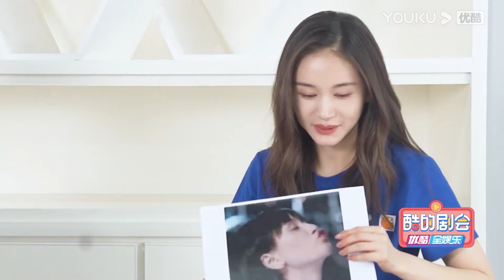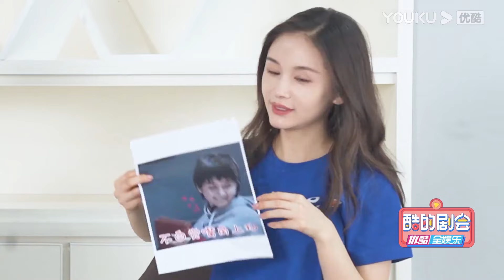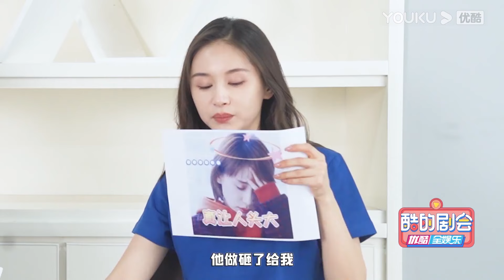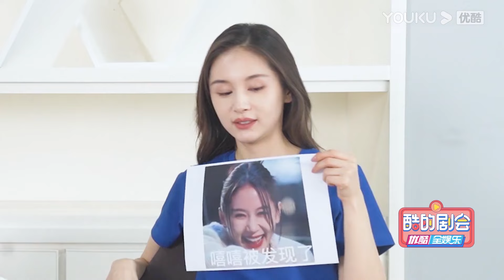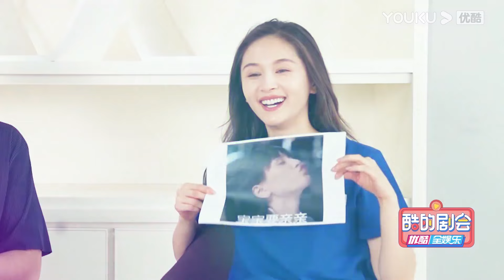表情包激战：王子文VS金瀚【甜小姐与冷先生 Sweet And Cold】花絮 | 王子文/金瀚/徐洁儿 | 都市爱情片 | 优酷华语剧场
★以下地区观看正片请移步优酷国际版APP：印度尼西亚, 新加坡, 泰国, 菲律宾, 越南，马来西亚，中国香港, 中国澳门，中国台湾。欢迎下载优酷国际版APP，不管您所处何地都能享受《甜小姐与冷先生》全集多语种字幕噢，加入优酷国际版APP会员，更能抢先观看更多会员集数！

【甜小姐与冷先生 Sweet And Cold】身兼数职的孟好恬在外人看来，是实力与美貌兼备的标准女强人，大家只看到了她从零开始，一路披荆斩棘的创业历程，却鲜少有人了解她惨痛的过往。然而，一场婚礼闹剧，让她与年少有为的菱志集团CTO冷斯明意外结识。同样优秀的两人在经历了一系列意外后，从相互误会到心有灵犀，两颗心越走越近，但随之而来的问题也越发明显。最终两人能否打破年龄及身份差距带来的桎梏。困囿于过往的孟好恬能否重新找回“爱人”的能力。
★集数：31集

00:00 The International Website youku.tv is now available!
02:00 Download YOUKU International APP to get early access to the full show